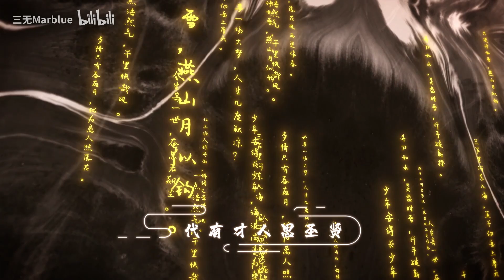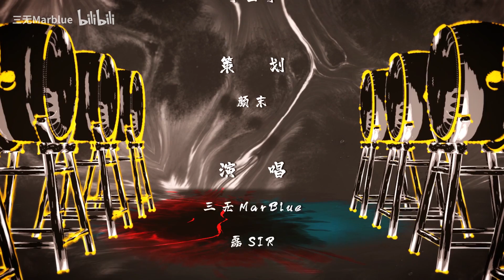【三無MarBlue&磊SIR】新華流說唱！當江湖說唱邂逅颯爽國風！【古詩中國】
出品：國風物語
策劃：顏末
作詞：鄭楠、弗蘭奇
作曲：弗蘭奇、鄭冰冰
編曲：鄭冰冰
演唱：三無MarBlue、磊SIR
和聲編唱：小手鵝
混音：螃蟹
PV：重劍妖精
海報：蔣成龍